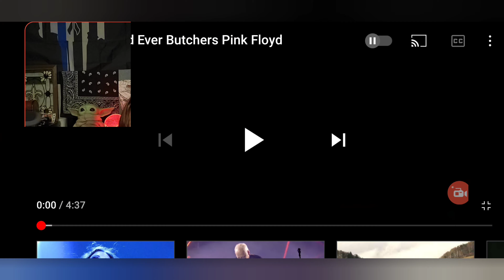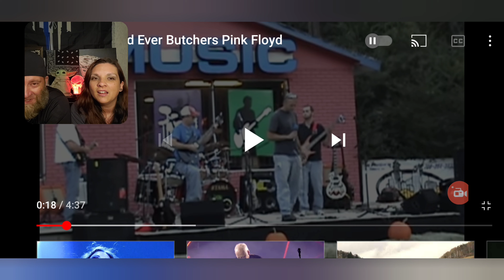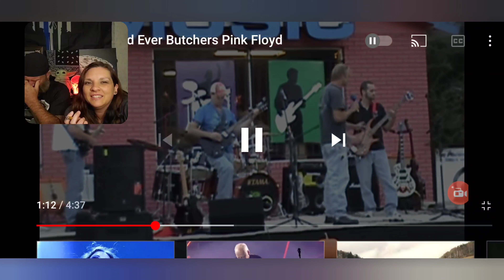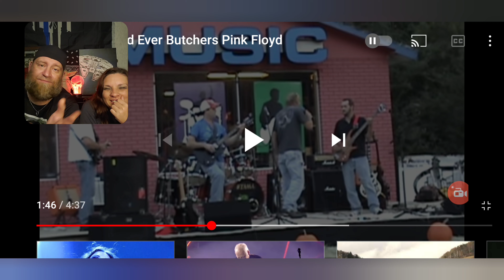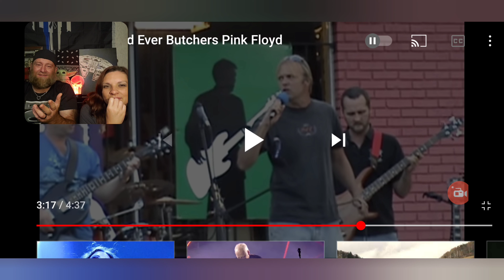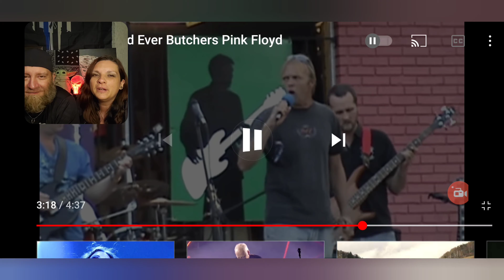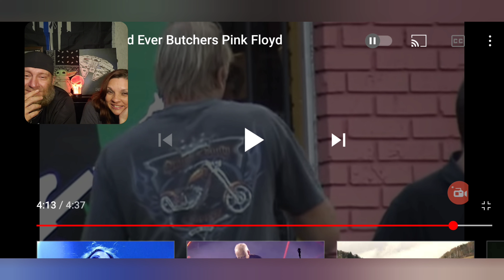The Swolemates present "Epic Band Fails 3" Just gettin better and better 🤣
Send mail for unboxing videos!